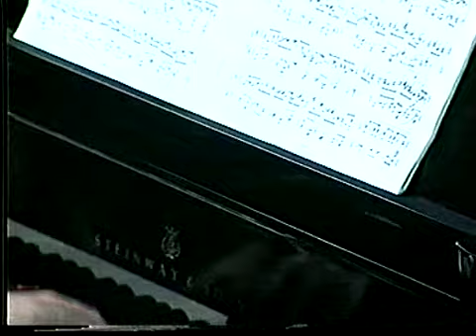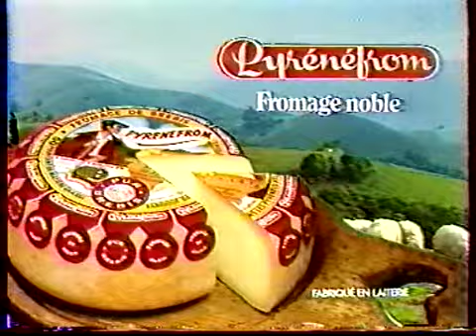Christian LAUBA BRASIL SEM FIM for piano played by Ivo Janssen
Brasil sem Fim for piano by Christian Lauba played by Ivo Janssen